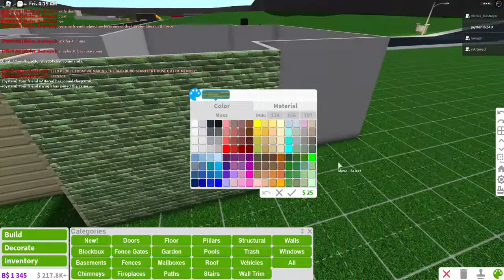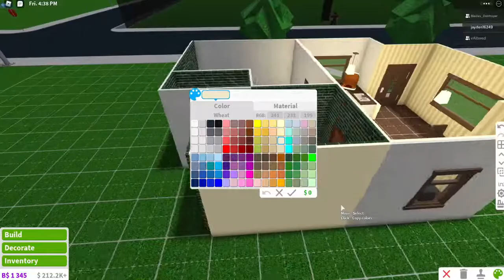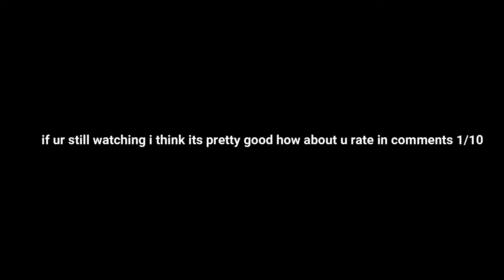RECREATING the STARTERHOUSE of Bloxburg...... okay but it be looking bad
ello people im a karen today. i might renovate this house for next video. WELL SEEEEE. ok bye